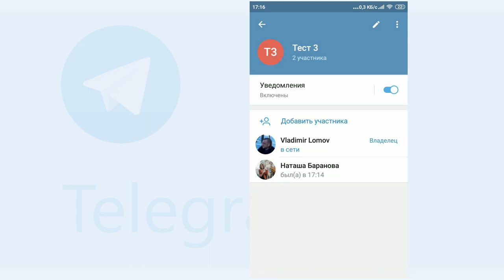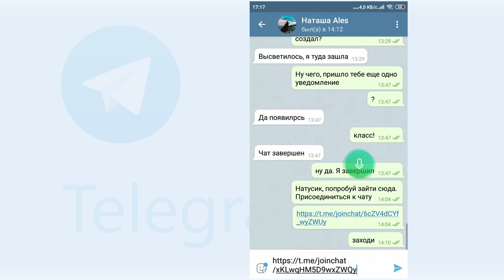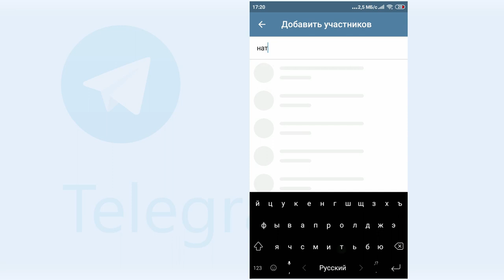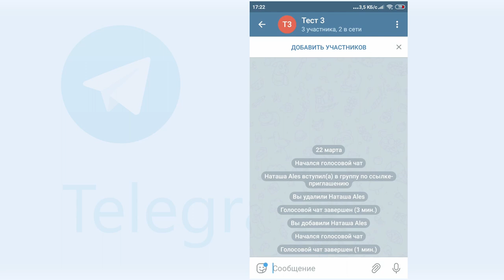Обновленные голосовые чаты в Telegram – серьезная альтернатива Clubhouse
После двух скринкастов по Clubhouse и даже одного стрима, где Вова Ломов отстаивал мнение, что Clubhouse — это временное явление и оно закончится, как только в Telegram появятся голосовые чаты с неограниченным количеством участников и возможностью беспрепятственно посещать эти чаты, Telegram выпустил обновление голосовых чатов.

Теперь голосовые чаты можно запускать как в группах, так и в каналах, количество участников не ограниченно, ссылкой на чат можно делиться во внешних источниках и зайти послушать разговор может любой пользователь, зарегистрированный в Telegram. В отличие от Clubhouse обновленные голосовые чаты работают под Android и в десктопной версии  Telegram, и все-таки пока это не полноценная альтернатива Clubhouse.